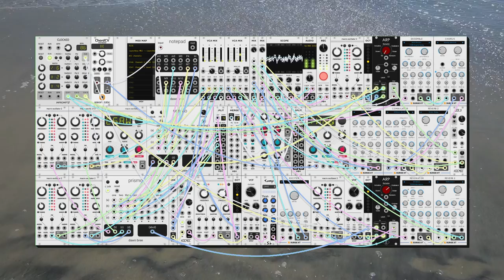dawn bree - let it wash over you (modular synth ambient)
back to some deeper ambient today. i needed some relaxation time and this proved to be a pretty good place to find it. the other people at the beach were confused as to why i was holding up a microphone to the ocean, but i like to think they would be pleased with the result. ive been trying to take more time to just quiet everything down and be still for a few minutes, take it all in. take some extra time to notice all of the little things and appreciate them. its so easy to get stuck in your own head and so tough to climb back out. just have to take it step by step i guess.

its been a while since the progression came from the acoustic guitar, but this one does. a really simple ii-V-I with some nice upper chord extension to try to escape a definite resolution and keep the train moving. sometimes the different voices fight with each other a lot and it takes a long time to put everything together. today was the opposite of that, everything knew where it wanted to go and didn't have much trouble getting there, its nice when that happens. although i say that and then it takes me four tries out of editing to get the audio and video to fit right, hopefully this time everything is correctly put together. anyways i hope you like this one, let me know what you think! :)